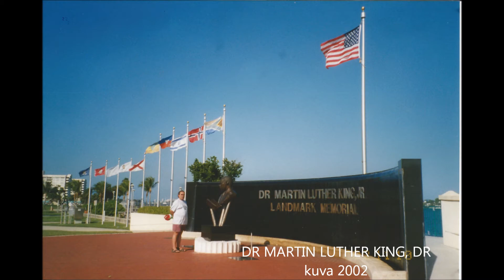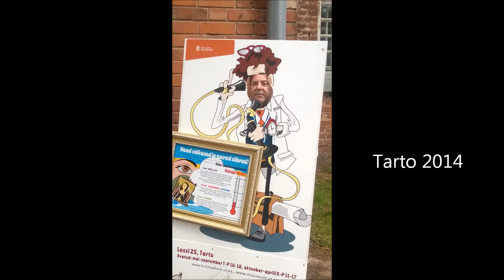Illan Viimeinen Valssi (Official)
Esitty 1977 YLEn Uusia Kykyjä suorassa TV- ohjelmassa. Säestäjänä oli Kalevi Rothberg piano ja Antti Kujanpää basso. Muita muusikoita en muista.